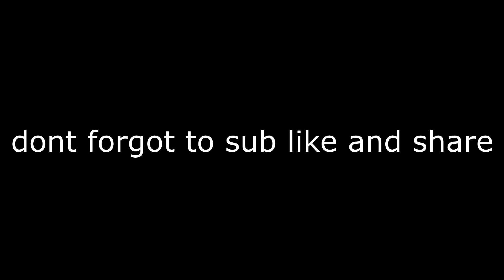FIRST AND THE BEST VICTORY ROYAL!!!!!!!!!!!!(FORTNITE BATTLEROYAL)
IF ENJOYED DONT FORGET TO:-
*COMMENT BELLOW (If You Want To)
*CHANEL NAME IS B S THIND
*ALL THE CONTENT IS ON GAMING
*ALL THE GAMES ARE PLAYED HERE
*LIVE STREAMS ARE NOT VERY FREQUENT
*PLAY STATION ID:-JattSiraAttBS363 (WANT TO BE A FRIEND SEND A FRIEND REQUEST)
*CHECK OUT THE CHANELL OF MY FRIEND!!:- MEME STRIKER
*HIS CHANELL DISCRIPTION!!:-
GREAT CHANEL ALL THE CONTENT IS ON GAMING
HE IS A GREAT PLAYER AT ALLMOST EVERY GAME
HE MOSTLY DO LIVE STREMES
SO WHO ARE LIVE STREAM FANS GO AND CHECK OUT HIS CHANELL
HE STREAMS MOSTLY FORTNITE!!!
THANKS FOR READING THE DISCRIPTION!!!